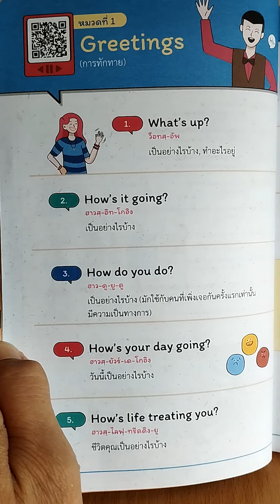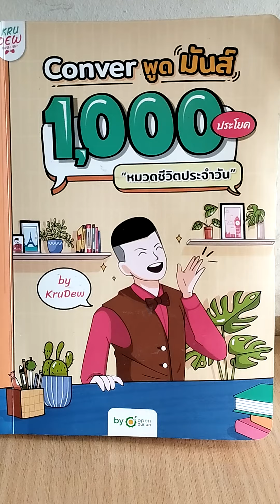เรียนภาษาอังกฤษ